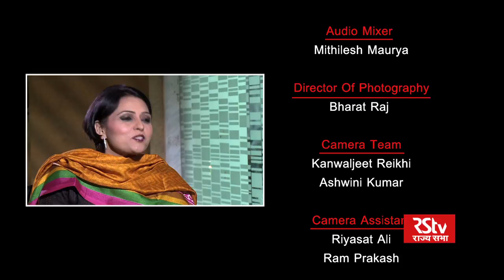To The Point with Kanwal Sibal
In this episode of TO THE POINT KANWAL SIBAL decodes the DOKLAM STANDOFF and explains how it was a diplomatic victory for India. He also cautions that India should not indulge in humiliating China and also should not respond to the ranting by the Chinese media. Sibal also talks about the challenges of the coming BRICS summit at XIAMEN, China

Guest: Kanwal Sibal, Career Diplomat & Former Foreign Secretary to The Govt Of India